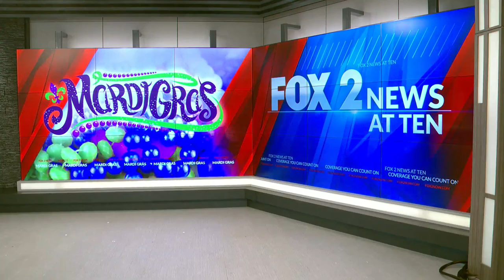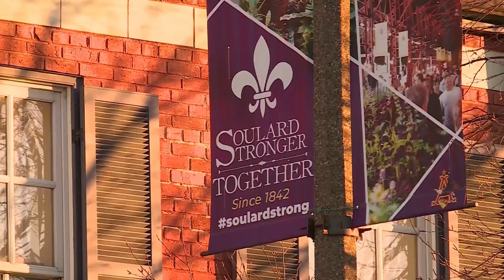Soulard prepares for large Mardi Gras crowds ahead of pet parade, 5k this weekend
Community members and law enforcement prepare for large crowds to descend upon the streets of Soulard over the next two weekends for Mardi Gras celebrations.